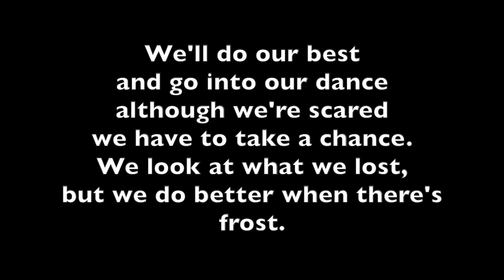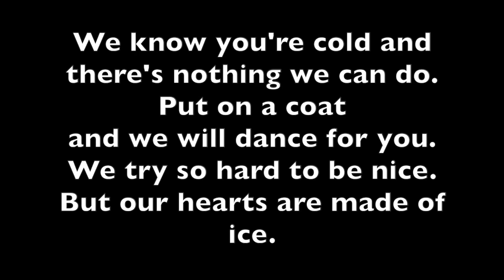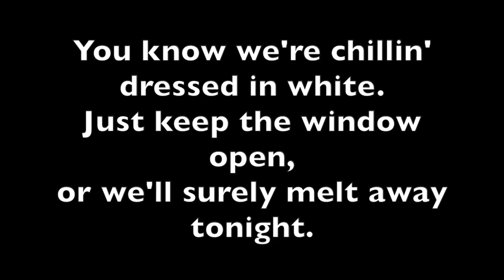North Pole 5. Chillin'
This video is about North Pole #5 Chillin'